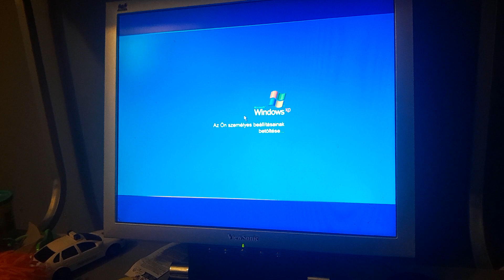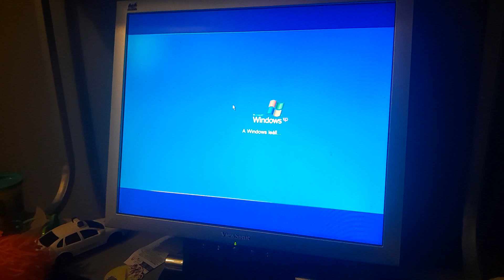Windows XP tesztelés